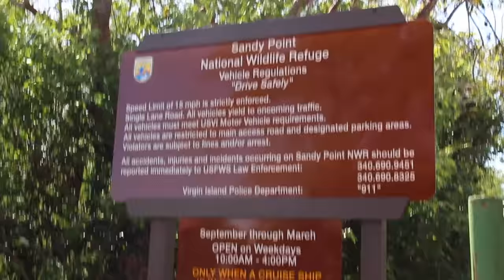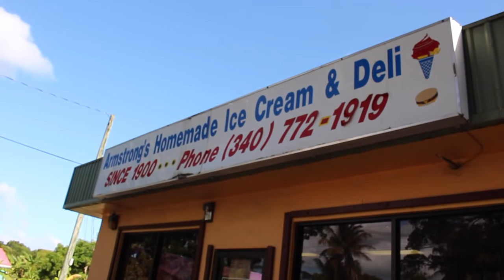Most Beautiful Beach in St. Croix Sandy Point National Wildlife Refuge in Frederiksted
Sandy Point Beach is not only one of the most beautiful beaches in St. Croix, it's also a National Wildlife Refuge and home to nesting leatherback sea turtles which are the largest turtles in the world.  Join me on our weekend tradition that includes this stunning beach {featured in the movie, The Shawkshank Redemption}, enjoying pates, Armstrong's ice cream {my fave} and supper with friends.

St. Croix Monk's Bath & Estate Mt. Washington

and LIKE for more!

ABOUT THE SQUISHY MONSTER:
My channel is about Korean food, baking, DIY's, lifestyle VLOGS and so much more.  Everything is from scratch and I'm always here to help!